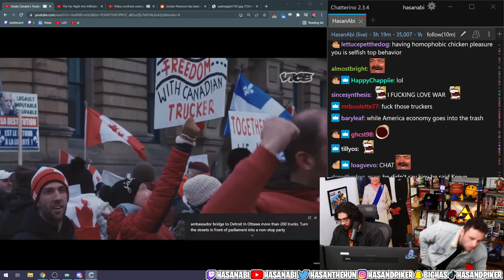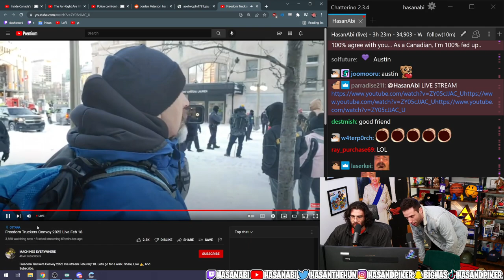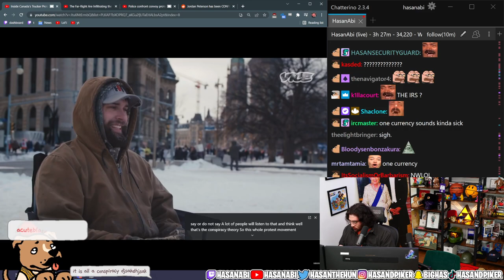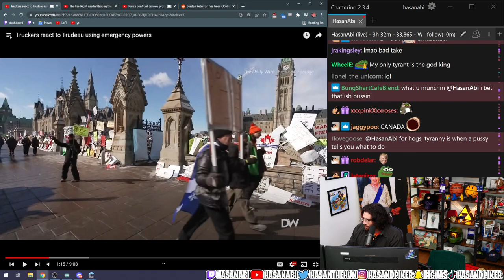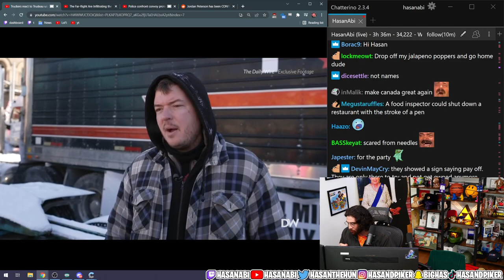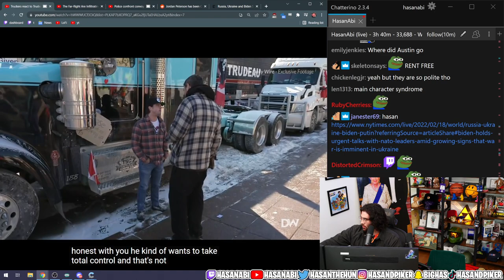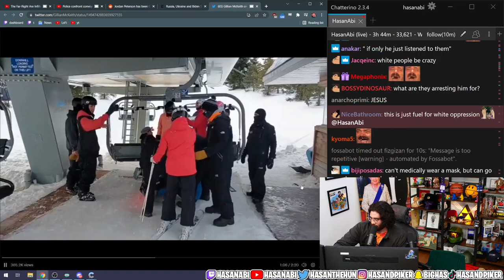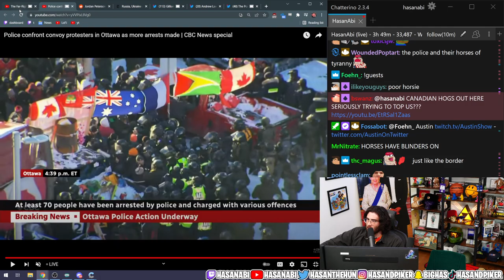Canadian Truckers RAGE At Trudeau | HasanAbi HOGWATCH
Original Video